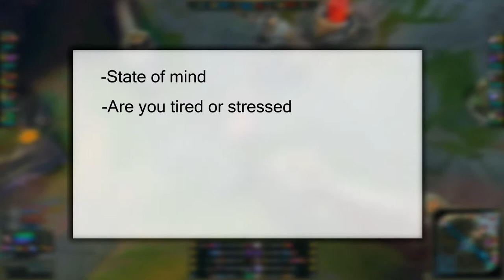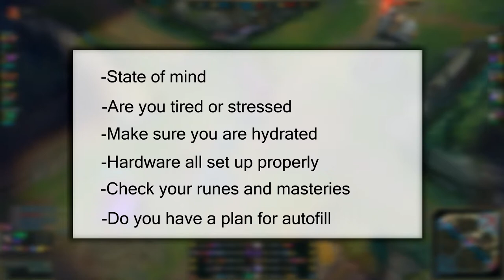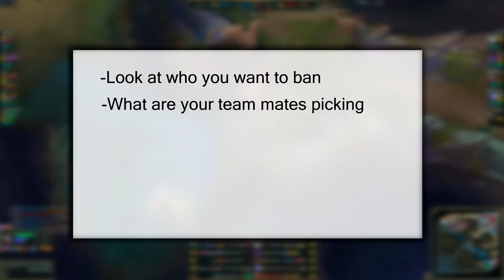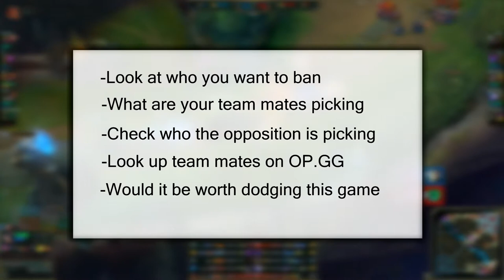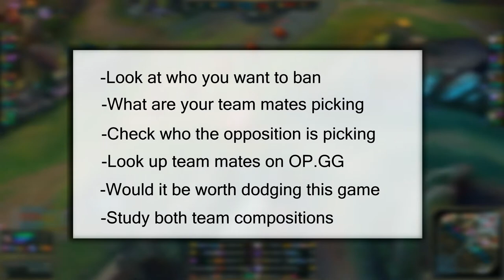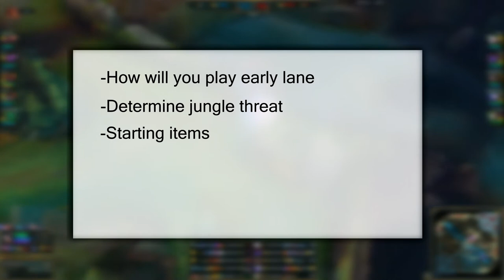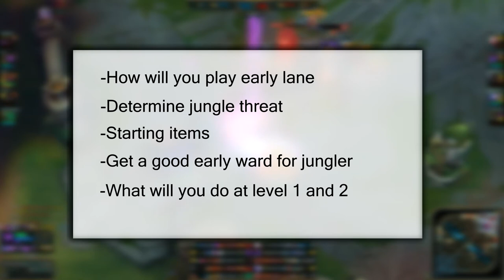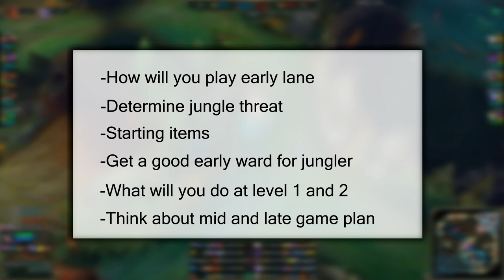DO THIS BEFORE EVERY RANKED GAME - A PRE-GAME CHECKLIST TO HELP YOU CLIMB (League of Legends)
This is a detailed guide on things you can do before your ranked games to greatly increase your chances of climbing! A pre-game checklist for every ranked game.

The tips discussed in this video will be the minor things that you don't really think of as you are going into ranked games, but if you try some of these out I have no doubt you will see some improvement. I have started using these tips myself and found I am going into games with way more confidence! Try to do these before every ranked game.

Here are the time stamps below if you are interested. I hope you find this video helpful!

0:01 - Intro
1:01 - Before you search for a game
5:54 - Champion select
12:47 - In the loading screen
16:51 - When you spawn in game

Here are the links to the websites I mentioned in the video

Select region and type in summoner name and you're good to go!

*MUSIC CREDITS* (OUTRO)

Live Commentary: "IRELIA VS CAMILLE 7.23 PRESEASON 8